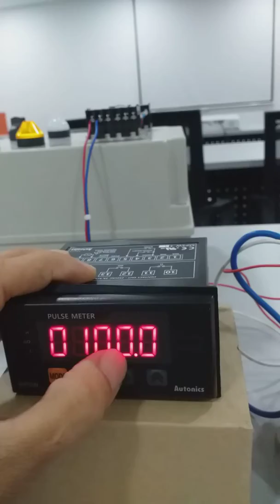Autonics MP5W series high low set with relay output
Parameter 0
key your high & low set value.
P5t.L   key in value  is 10
P5t.H key in value  100

Parameter 1
auto A  set 100.0  equal 10 sec